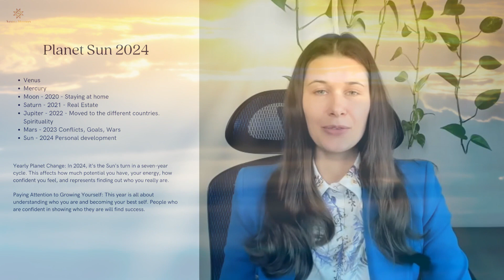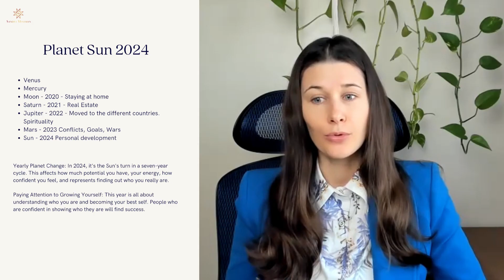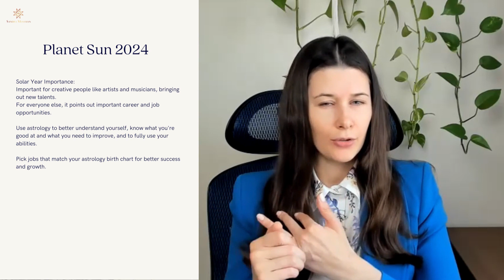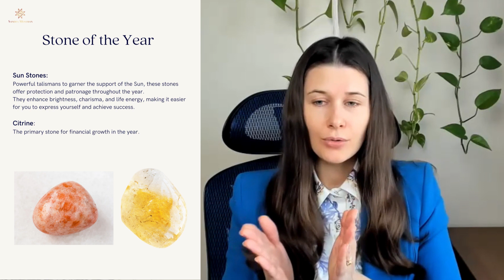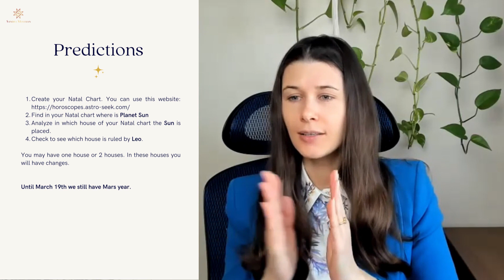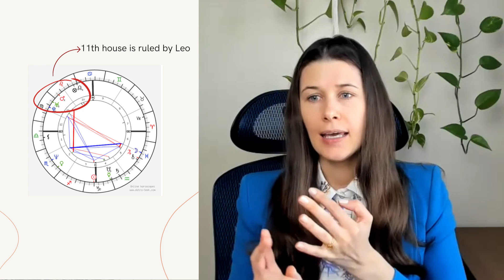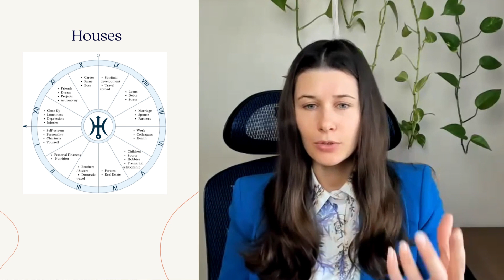Astrology Prediction for 2024 based on date, time and location of the birth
Explore astrology predictions for 2024! This video unpacks the year's outlook based on your birth time, focusing on personal growth, career, and self-awareness.

0:00 - 1:59: Introduction to the importance of birth time for yearly astrology predictions, emphasizing personal and career development in the sun's year.

2:00 - 4:48: Discussion on the year of the sun's impact, especially for creatives and professionals. Highlights the importance of self-reflection and avoiding selfishness.

4:49 - 5:55: Insights into beneficial gemstones and the year's Pantone color to boost positivity and personal growth.

5:56 - 9:19: Guide on using astrology predictions effectively by analyzing your natal chart, focusing on the sun and Leo's placement for personalized insights.

9:20 - 15:58: Predictions for each astrological house, offering advice on navigating changes in self-esteem, finances, relationships, and spirituality.

15:59 - end: Conclusion inviting feedback and sharing the availability of personalized astrology consultations. Encourages subscribing for more updates.